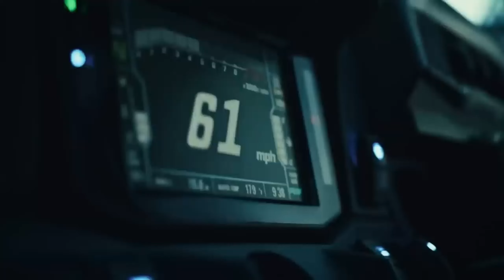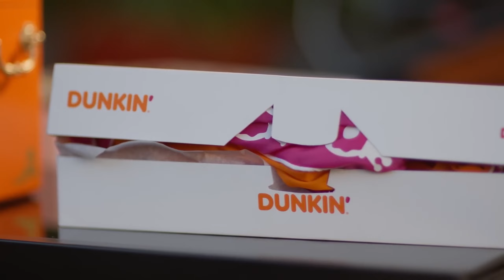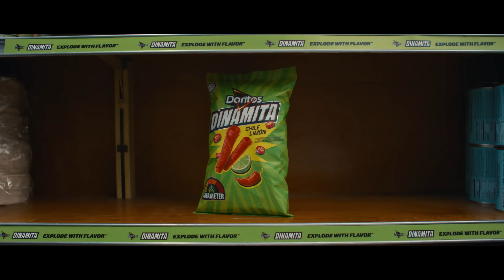14 BEST SUPER BOWL COMMERCIALS 2024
🏈 Check out our latest Lideo featuring 14 epic commercials from the 2024 Super Bowl showdown between the AFC champs, Kansas City Chiefs, and NFC champs, San Francisco 49ers at Allegiant Stadium! 🎥🔥

👀 Did your favourite make the top spot? We're eager to hear your thoughts on our rankings and which commercials stole the show for you. 💬🤔

🎉 Spoiler alert: The Kansas City Chiefs secured a thrilling victory with a final score of 25–22! 🏆

A massive thank you to everyone who has already supported our channel - your enthusiasm means the world to us! 🙌🔔